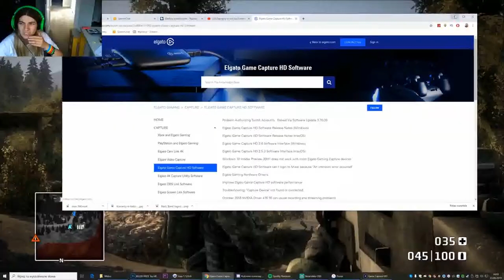Zagrajmy w battlefild bad company #2 - walka z czołgami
dziś na naszej drodze staną czołgi
📷mój intagram